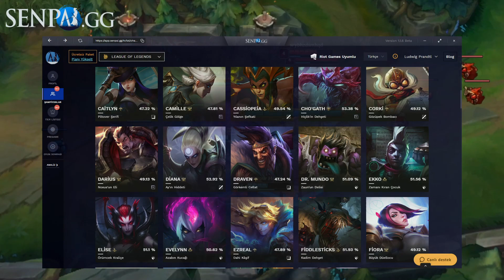11.16 YAMASI ÖZEL TIER LIST @SENPAI.GG - League of Legends Sezon 11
Bugün sizler için lol 11.16 tier list videosu ile karşınızdayım.
Final buildlerini ve rünlerini buradan bulabilirsiniz!

Zaman Damgaları :
00:00 Senpai.gg
01:31 TOP
03:23 JUNGLE
05:20 MID
07:08 ADC
08:40 SUPPORT

Senpai.gg nedir?

Yapay zeka destekli oyun yardımcı programı olan Senpai.gg internete girip profilinizi aratmadan tek bir arayüz üzerinden sihirdar adınızı aratarak maç analizinizi karşılaşmlarınızdaki başarım oranlarınızı ve istatistiklerinizi göstermekte. Aynı zamanda canlı olarak oynamakta olduğunuz oyunun, şampiyon seçim ekranında rakibinizin seçtiği şampiyona karşı alınabilecek kazanma oranı en yüksek şampiyonlarıda göstermekte.